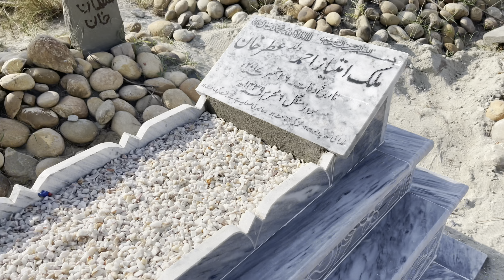Last Place | Last place of every Muslim | Last Ride | Our Belief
this video shows you how to create grave

Accounts

Page fb